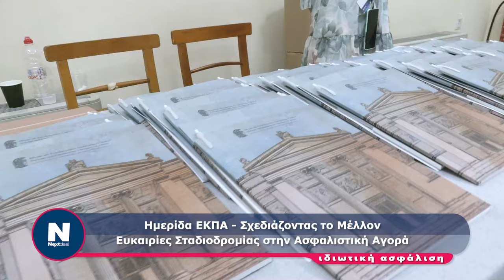Ημερίδα ΕΚΠΑ - Σχεδιάζοντας το Μέλλον: Ευκαιρίες Σταδιοδρομίας στην Ασφαλιστική Αγορά